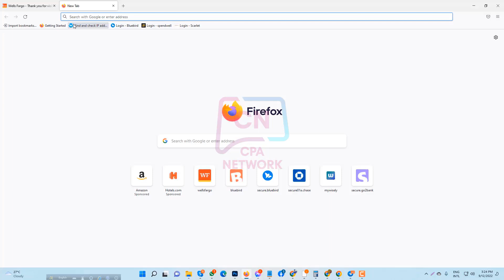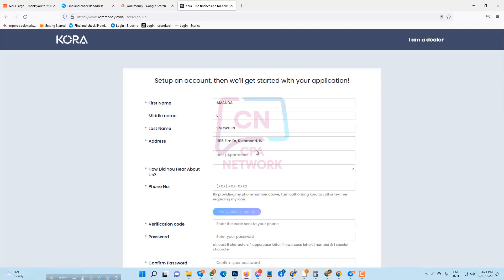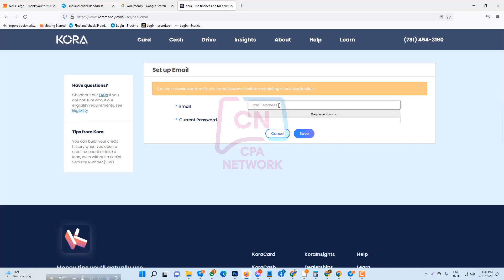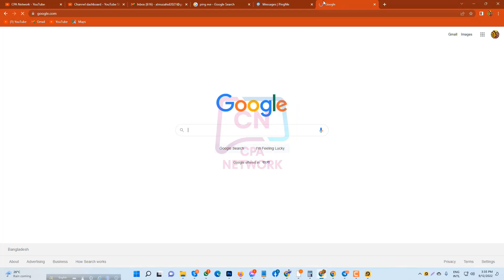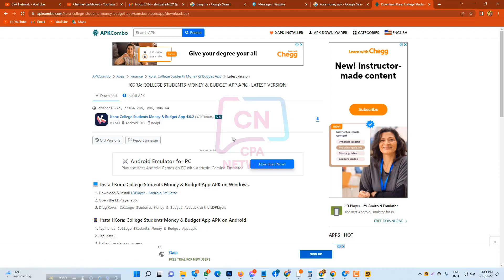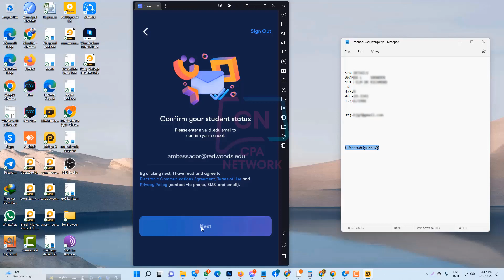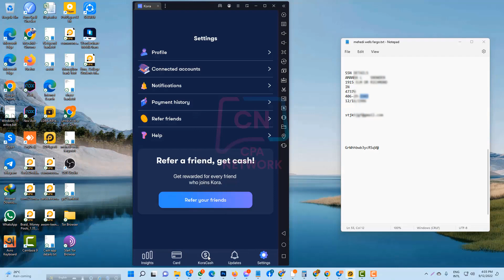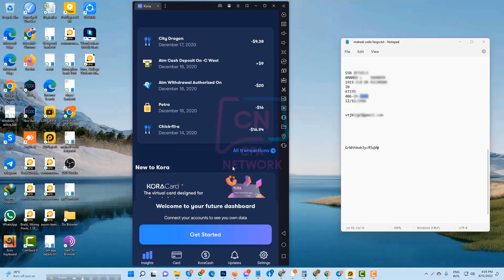Kora Money || How To Create Kora Money Account 2022 || 𝗖𝗣𝗔 𝗡𝗲𝘁𝘄𝗼𝗿𝗸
How To Create Kora Money Account 2022